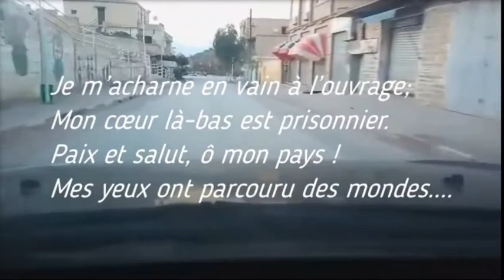IGHIL-ALI Confinement Total - Coronavirus (COVID-19)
Ighil-Ali durant la Pandémie du coronavirus , tout le monde est au confinement pour ce proteger et sauver des vies.

Ighil Ali (en berbère : ⵉⵖⵉⵍ ⴰⵍⵉ (Ighil Aεli), en arabe : إغيل على), est une commune algérienne de la wilaya de Béjaïa. Elle est située dans les Monts Bibans. Avec une superficie de 195,37 km², Ighil Ali est la commune la plus étendue de toute la région kabyle. Avec la Kalâa des Beni Abbès, elle fut le centre du royaume kabyle des Ath Abbas (Beni Abbès),

Chants berbères de Kabylie de Jean Amrouche
Eboulez-vous montagnes
Qui des miens m’avez séparé,
Laissez à mes yeux la voie libre,
Vers le pays de mon père bien-aimé.
Je m’acharne en vain à l’ouvrage;
Mon cœur là-bas est prisonnier.
Paix et salut, ô mon pays !
Mes yeux ont parcouru des mondes.
Ma vue est orage de printemps
Dans le tumulte des neiges fondantes.
Mère, ô mère bien-aimée,
Ah ! l’exil est un long calvaire